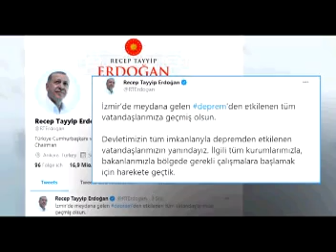İZMİR DEPREMİ 2020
SÖZ  : MUALLIOM AYHAN BINGÖL
SAZ  : HETEMLI
Deprem
Gök gürledi, yerler sarsıldı, uyan!
Depremde insanlar perme perişan
Yer dövünüryor, gök çatlıyor, aman!

Duymadığım sesler yerden geliyor.
Doğrulmak, adım atmak zor oluyor
Duvarlar üstüne duvar doluyor

Duvar, eşya ile kapıyla boğuş
Dağılmış her şey sanki bir yok oluş
Kırk saniye sürdü deprem, sallanış

Dışarı atladım, bitkin, kararsız
Gökyüzüne baktım yerden habersiz
Sokaklar doludur, yerliler yersiz

Gökyüzüne baktım bulutsuz gibi
Çığlıktan insanlar umutsuz gibi
Yaralar açıldı, derman az gibi

Muallim Ayhan der deprem yaşadım
Allah kudretini gördüm, yaşadım
Korkuyu, ölümü tattım, yaşadım

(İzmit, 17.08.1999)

Muallim Ayhan Bingöl